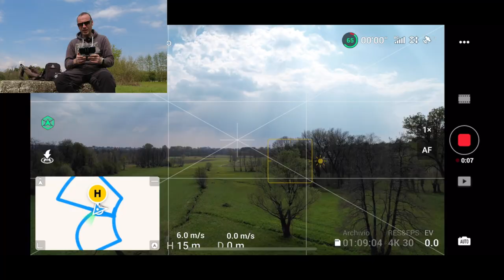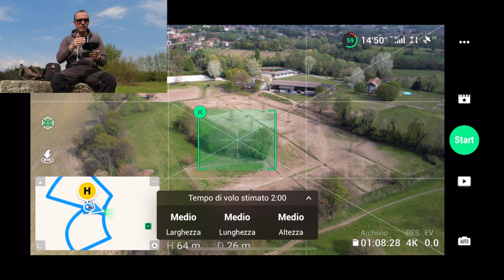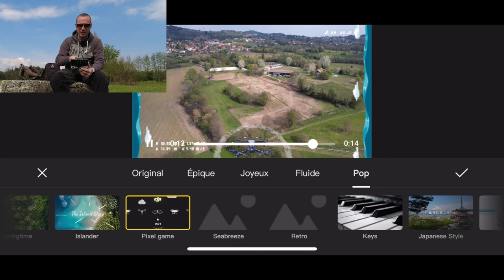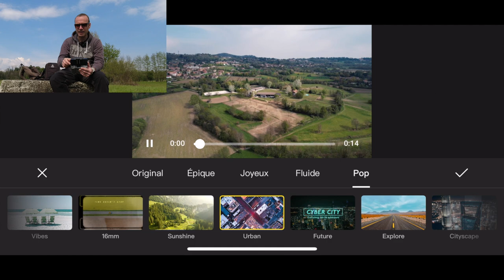DJI AIR 2S NOVITA' MASTERSHOTS PROVIAMOLA!!!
DJI AIR 2S

Link Utili

         ❖❖❖❖❖❖❖❖❖❖❖❖❖❖Contatti❖❖❖❖❖❖❖❖❖❖❖❖❖❖❖